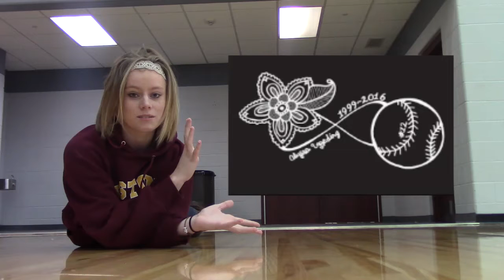Sparta High School Spartan News